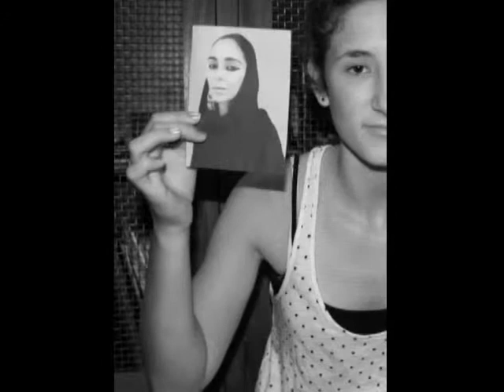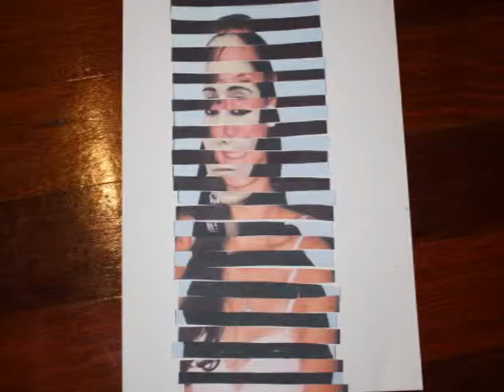shirin neshat - efc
art practise